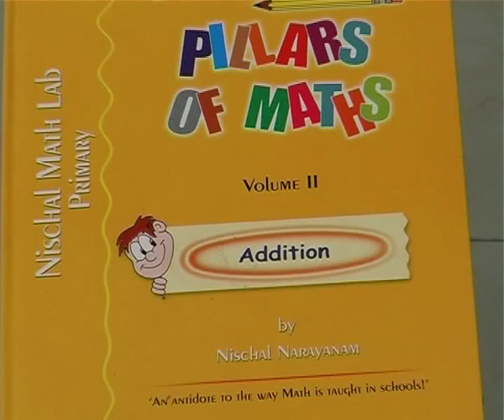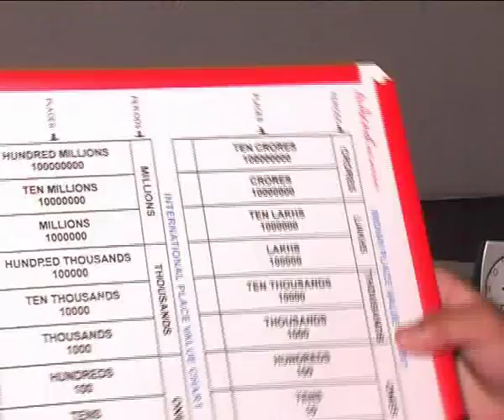Primary Math Lab - Introduction